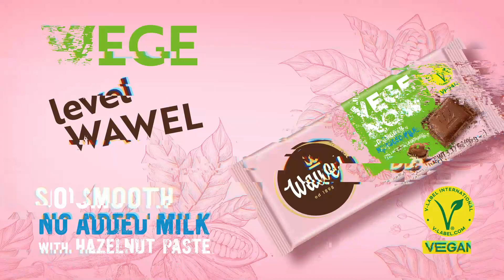Wawel - VEGE NOW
Odkryj VEGE NOW!
Delikatny aksamitny smak i receptura oparta jedynie na składnikach roślinnych - to wszystko znajdziesz w nowej wegańskiej tabliczce VEGE NOW!